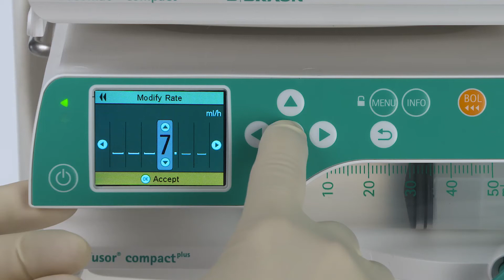Compactplus handling video 2 Rate Change